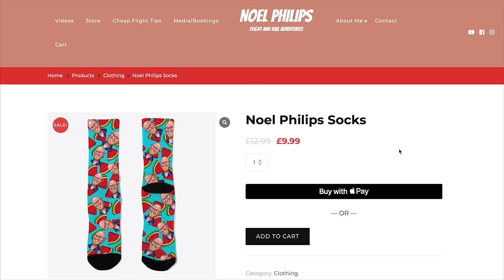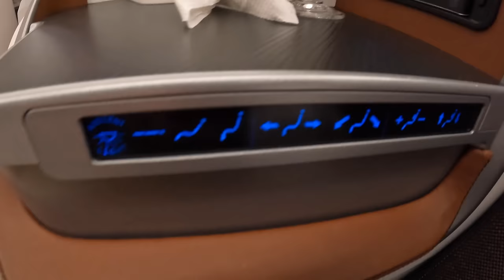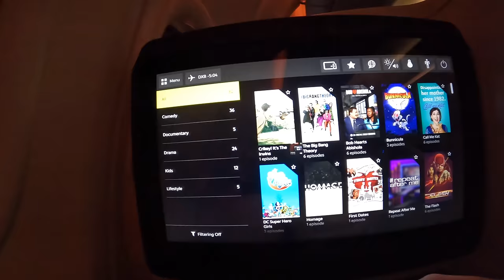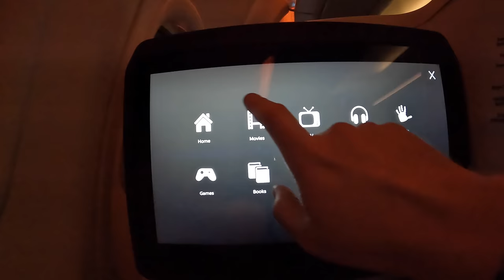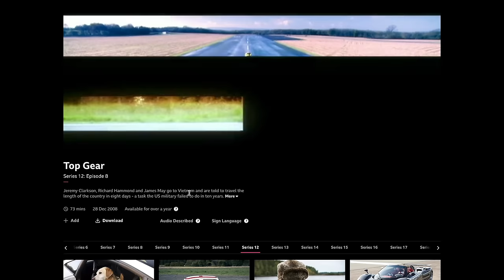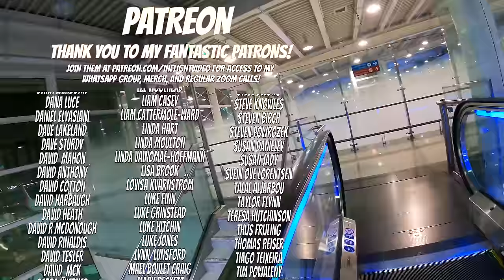ALONE in Africa's STRANGEST Business Class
I took a flight onboard a brand new Airbus A330-800neo with my friend @JoshCahill on a very strange flight onboard a deserted plane!